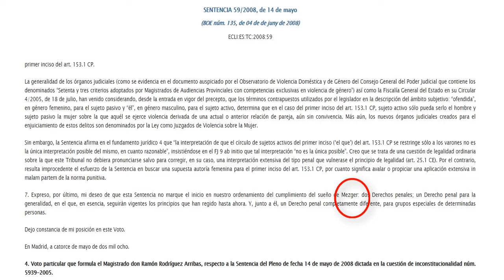"PAPA MARAVILLA" NOS DESVELA PORQUE 5 JUECES DEL T CONSTITUCIONAL VOTARON EN CONTRA DE LA LIVG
SENTENCIA 59/2008, de 14 de mayo
(BOE núm. 135, de 04 de de juny de 2008)
ECLI:ES:TC:2008:59